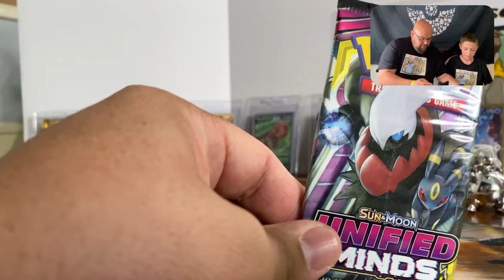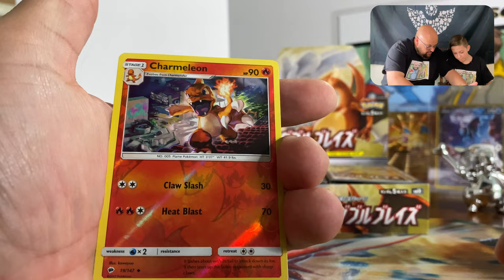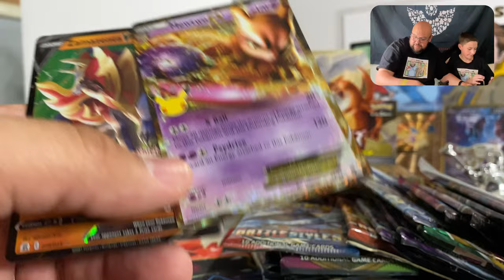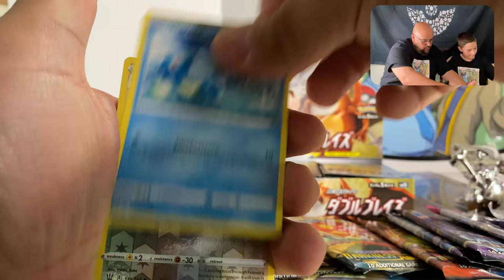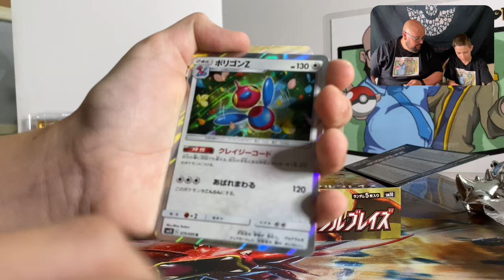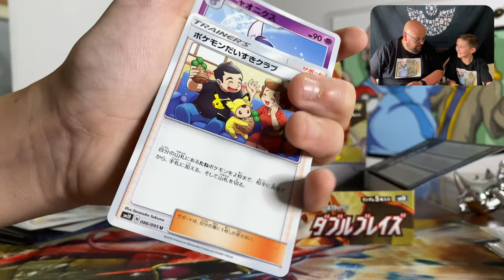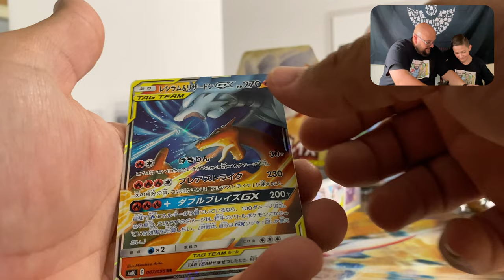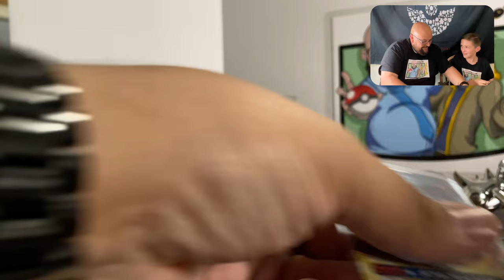Collect-A-Con Haul Opening! 🥳